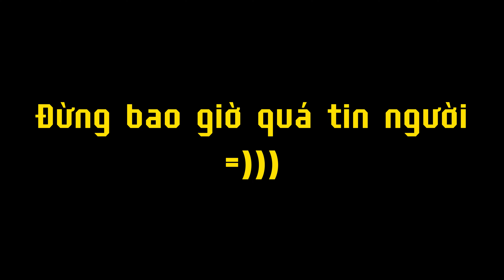Bloxfruits - Giải đấu võ thuật xuyên đại dương ( Phim ngắn nhảm nhí Blox fruits ).